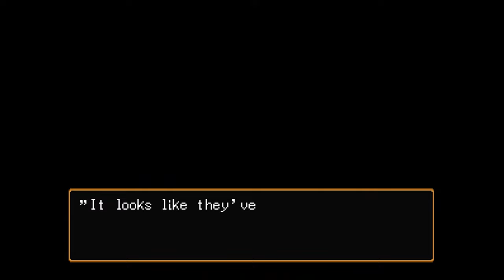Cook-off Challenge!! Our Best Chef, Hai Yo VS Yu Kum!!! - 🤫 (PS1) SUIKODEN 2 Playthrough Part 33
Story sets in City-state of Jowston north of Toran Republic; the area where Suikoden 1 took place. A peace treaty between the City-state Jowston and Highland Kingdom has been signed, and peace seems to be spread across the land. But the prince of Highland despise the city-state. He's plotting to annul the peace by slandered the city-state of ambushing the Unicorn Brigade of Highland. Raged by the incident, Highland decide to attack City-state, and the wind of war blows once again for the ambition of the Mad Prince.

SUIKODEN II (1998)
PS1 - KONAMI

Main Character : Riou Genkaku
Allies Characters : Nanami Genkaku, Viktor, Flik, Gengen, Leona, Tuta, Barbara, Rina, Bolgan, Eilie, Mukumuku, Freed, Apple, Richmond, Amada, Shu, Oulan, Chaco, Makai, Ridley
Villains : Rowd, Luca Blight, Solon Jhee, General Kiba, Klaus, Jowy Atreides
Side Character : Pohl

Viewpoint : Top Down
Gameplay : Turn Based/JRPG
Genre : Fantasy/War Drama (Story is based on Classical Novel "Shui Hu Zuan")